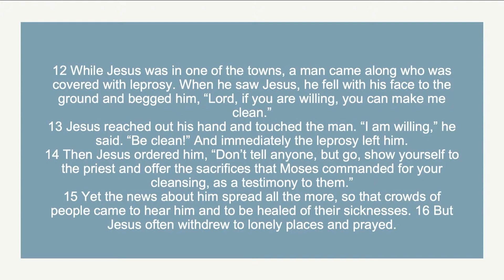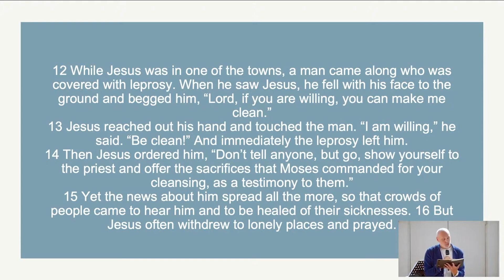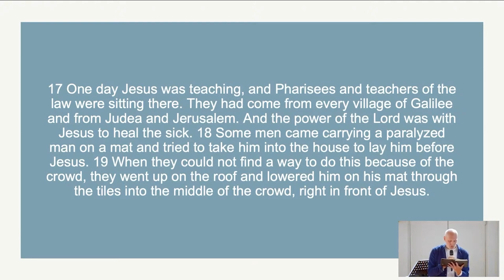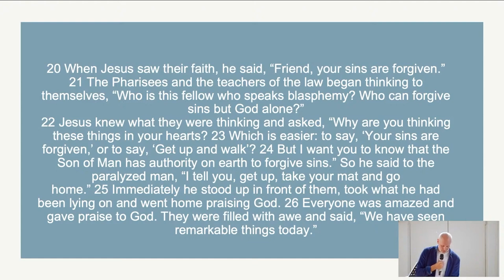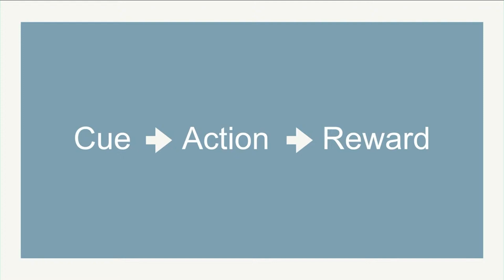The Art of Breathing - Andy Frost - Vineyard 61 Church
Welcome to Vineyard 61, thanks for checking in with us online!

Hope you enjoy the message!

We would love to connect with you. If you are new with us and want to hear more about Jesus, how to get plugged into the church, or find out what the church and christianity is all about.

We have more helpful links in our Link Portal below, like where to find our services, small groups, online giving and more!